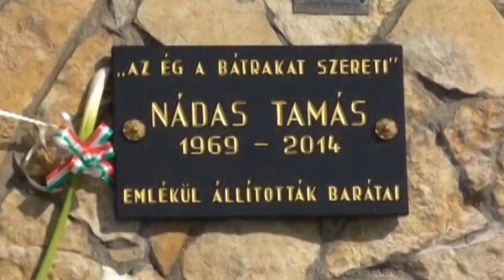Nádas Tamás Emléktábla avató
Nádas Tamás Emléktábla avatója, Komócsi Zoltán jóvoltából.